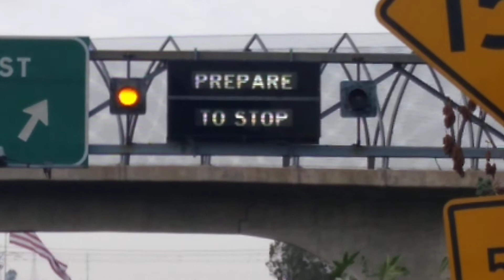Old Electronic Warning Sign & Yellow Flashing Lights (Fairmount Ave & I-8)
This prepare to stop sign is for the ramp meter traffic going on I-8 east. It's a very old sign and the flashing yellows used to have incandescents way back then. It comes on weekday afternoons from 3pm to 7pm normally. I could never figure out how this sign and the signal way down can come on together when they are so far apart from each other.